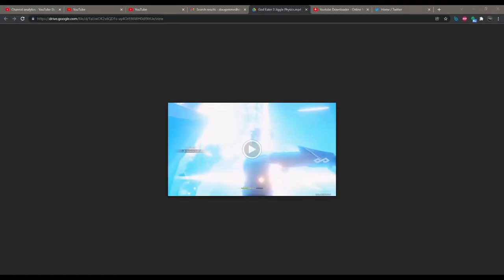Foxtrot Plays God Eater 3 Pt 1 - Jiggle Physics With Bill Clinton (Skit starts at 8:09)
In this episode, we see jigglies while Bill Clinton hangs with Scooby Doo and the gang